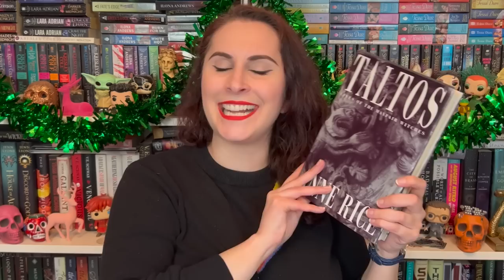I Read and Possibly Liked Taltos by Anne Rice So You Don't Have To.